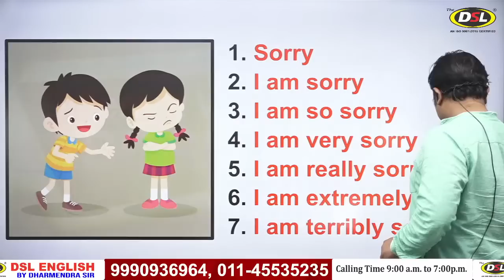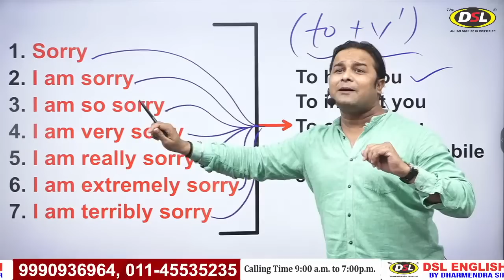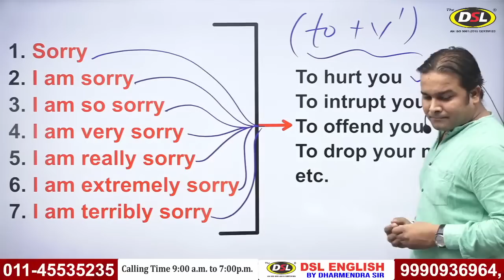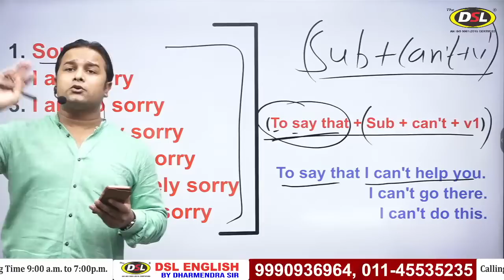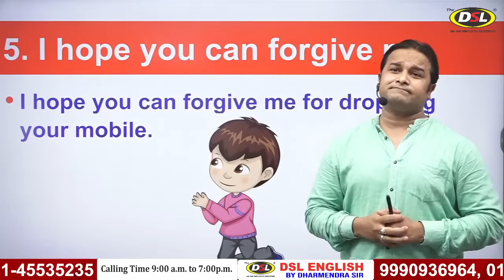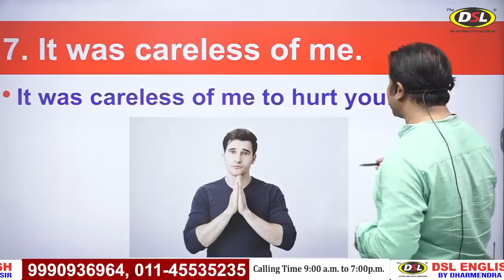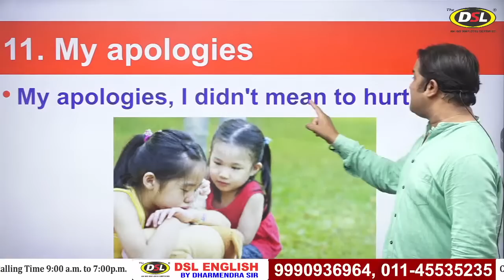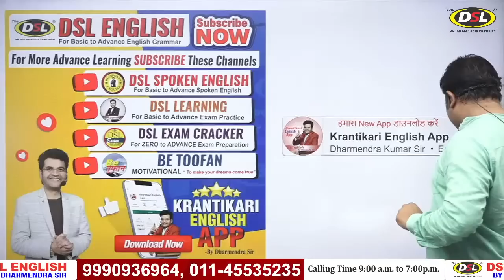Day 3 | Spoken English Structure From Basic To Advance | Spoken English Live Class by Sandeep Sir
In this video, I have discussed How to say sorry in a different way in english through which you can learn and speak english easily.

• The DSL English Coaching at Mukherjee Nagar Delhi, now a leading institute, was founded by Mr. Dharmendra Kumar. DSL English institute imparts basic to advance English learning to the students of UPSC, SSC CGL, Bank IBPS, CPO, NDA, CDS, DSSSB and other competitive exams. The DSL English Institute also provides a Paid Online Course/class of English for beginners, school students or aspirants of various competitive exams and others.

• DSL English course provides :
• English Grammar
• Objective English
• English Translation
• Doubt Class